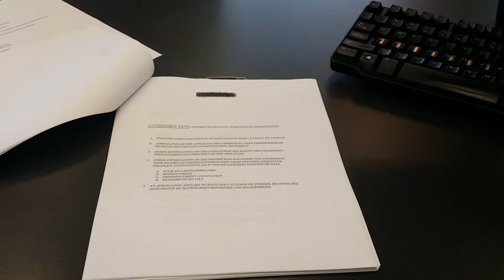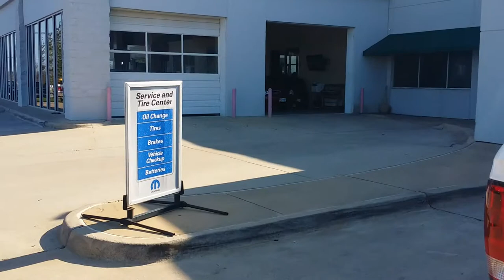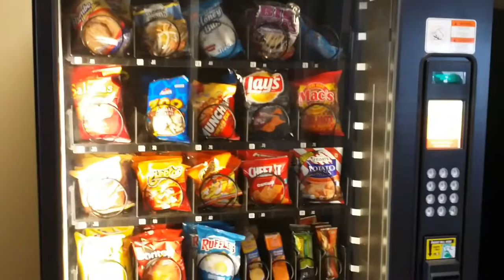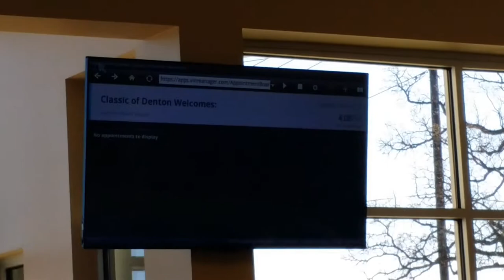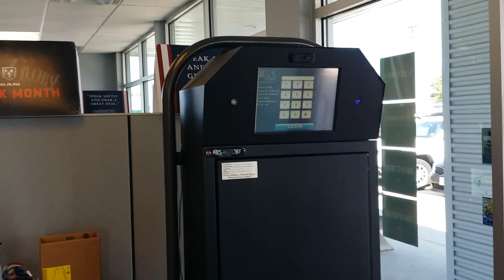John (Shu) Shumaker - Classic Chrysler Jeep Dodge Ram - Dallas Denton Texas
A video of my first day back in automotive retail at Classic Chrysler, Jeep, Dodge and Ram Trucks just north of Dallas Texas. It was interesting to me because I have been on this end of it for so many years. You know what? It really hasn't changed that much.

I sell Chrysler, Jeep, Dodge, Ram Truck products. I'm here you give you, your friends and your family a completely different buying experience. Ask me how!